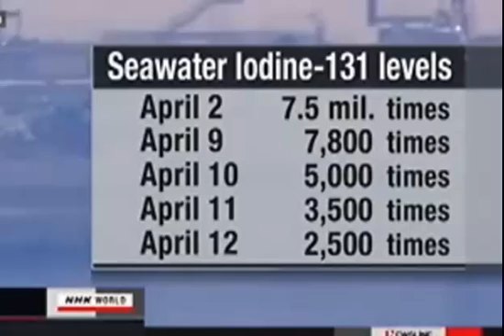Arnie Gundersen - 1,000 times worse than ever planned for - plus weakened nuclear buildings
Nuclear Engineer, Arnie Gundersen, discusses why TEPCO's announcement of an increased accident severity level should not be a surprise. He also discusses similarities among the Chernobyl, Three Mile Island, and Fukushima nuclear accidents and how Governments are once again limiting public access to accurate radiation dose information. Lastly, Gundersen responds to the overwhelming number of email inquires regarding the Fukushima accident.